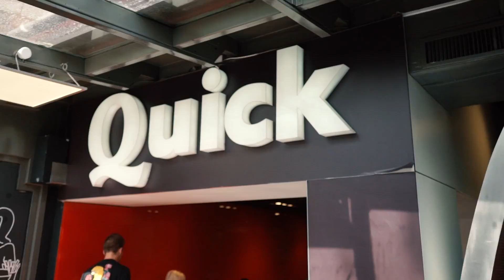BLIND FOOD TEST #3 (Deviner les yeux bandés)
Avec Alan FoodChallenge, on fait un blind test culinaire !

La prochaine dédicace :
LILLE
Samedi 23 novembre de 14h30 à 17h30 Furet du Nord (15 Place Charles de Gaulle, 59800 Lille)

Après la vidéo blind test food avec Hugoposay, on se retrouve aujourd'hui avec Alan FoodChallenge pour une blind food test spéciale fastfood ! Je vais devoir deviner ce que je mange les yeux bandés